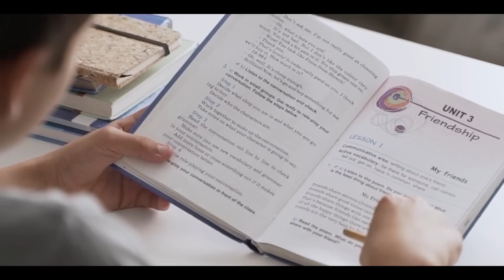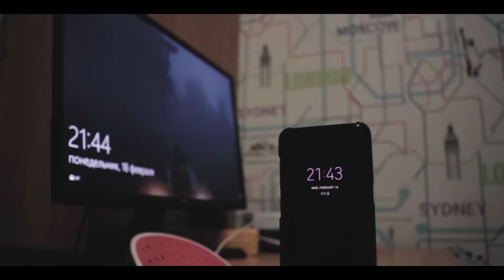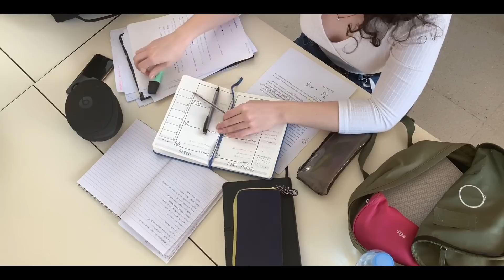BEST EXAM Preparation Tips 📚📖(TOPPERS STUDY TRICKS) | In Tamil | Saran Lifestyle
Facewash -
Plum Facewash
Mamaearth Ubtan
Forest Essential

TONER-
Kama Ayurvedha
Good vibes rose water

Exfoliator -
The ordinary
Minimalist AHA BHA

Serum-
Minimalist Vitamin c
Eclat Vitamin c
The ordinary Niacinamide
Minimalist Niacinamide

Moisturizer-
Neutrogena Hydro Boost

Sunscreen-
Neutrogena Ultra sheer
La shield

ALL PRODUCTS